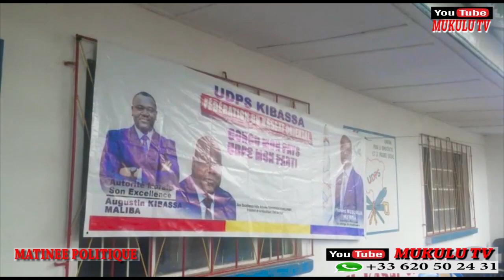MATINÉE POLITIQUE : ENREGISTREMENT, UDPS KIBASSA FAIT VIBRER MBUJI MAYI ET ROULE POUR FATSHI